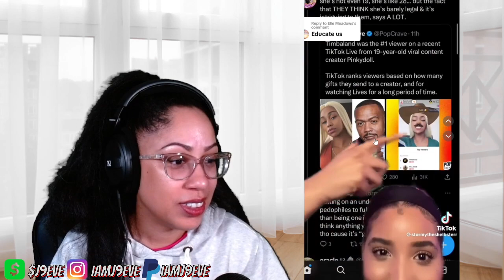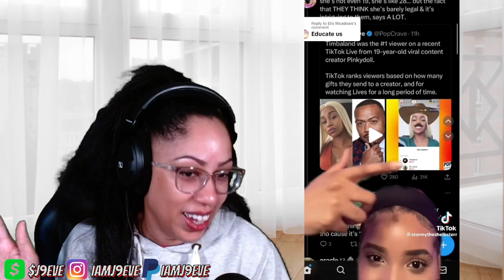Pinkydoll NPC (Gang Gang Ice Cream So Good)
Meme Culture. You've probably already heard "gang gang ice cream so good", "ice cream so good" or about the Pinkydoll NPC from TikTok. Pinkydoll, who hosts streamings on tiktok, has become popular due to the NPC trend. Pinkydoll's unusual behavior is now being discussed all over the internet. Especially users noticed how Pinkydoll eats virtual ice cream. This is how the phrase "gang gang ice cream so good" appeared